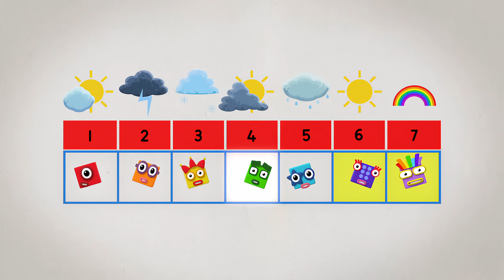@Numberblocks- Colourful Maths | Number Fun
The Numberblocks have a blast with colourful maths!